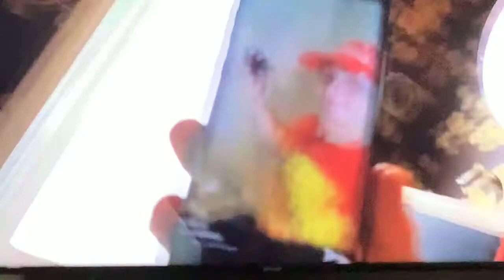My longest video